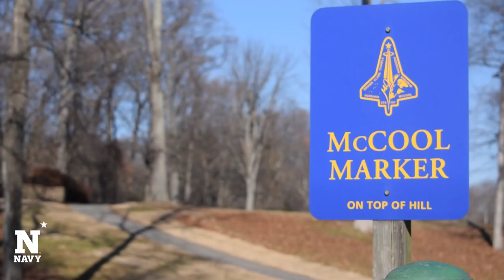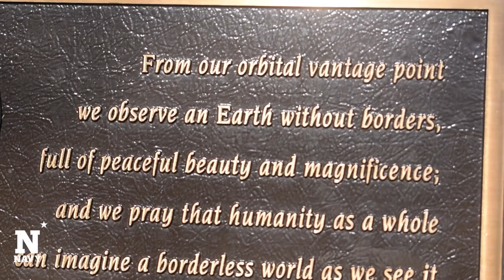Willie McCool Memorial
15 years ago on Feb. 1, 2003, Navy Athletics lost one of its own when Commander Willie McCool, USNA Class of 1983 and captain of the 1982 cross country team, perished in the tragic Columbia space shuttle accident.